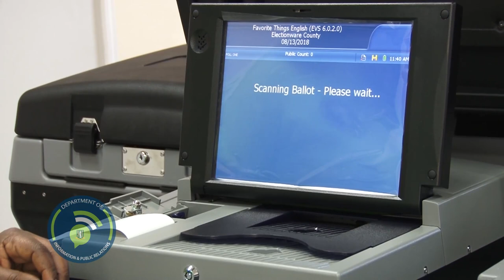Gis Report Arrival of AS200